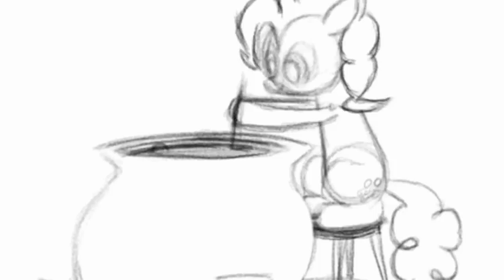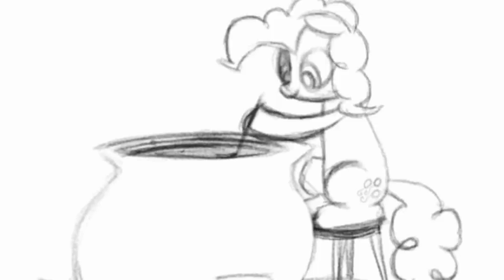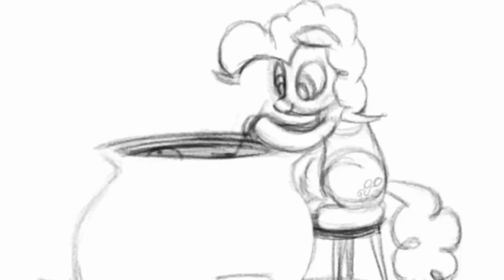Pinkie's Brew (Jazz English Cover)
Listen to with headphones. Seriously. So much better.
The song is originally from MLP:FIW
Animation from the very talented JustDaySide!

WHY IS IT SOOO ADDICTING? GAWD. JUST LIKE GYPSY BARD.
Thank you sooo much for the lovely off vocal Lenich.
Giving people a chance to enjoy trying singing such a fun song!

OMFG 100+ subs?!? Thank you!! But, sadly this isn't my thank you video. That'll be on it's way I just haven't been able to decide what song would knock your socks off. xD

It's been a little while. I've been wanting to work on the recent requests I've been receiving, but as life would have it problems start occurring. The last month has sort of been hell. Haven't had time for myself let alone to record. Now that everything's all sorted out, all of those requests will be right on there way. So don't worry. Anyway, to finally let loose the stress I decided to come back singing my new favorite song. xD It was a blast to sing! ( e u e ) Hehehe. Like my genderbend? Lol, gotta love garageband. I'm so ronrey in the utaite community. Will no one ask for a duet?! D': Wahh. Well, I hope you guys enjoy. Pegasister out! /) *brohoof*